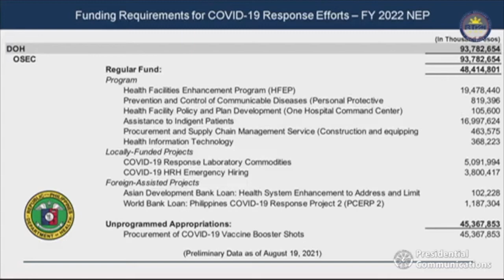Roque: Funds for booster shots for Filipinos part of proposed 2022 nat'l budget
The government has allocated funds for the procurement of COVID-19 booster shots in its proposed 2022 national budget, Malacañang said Thursday.